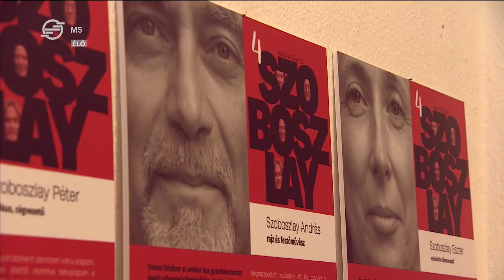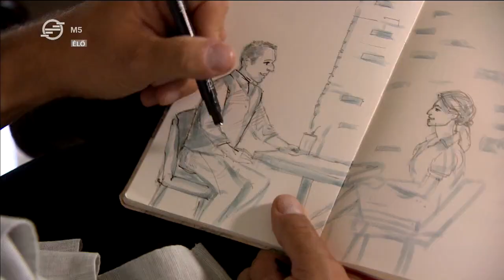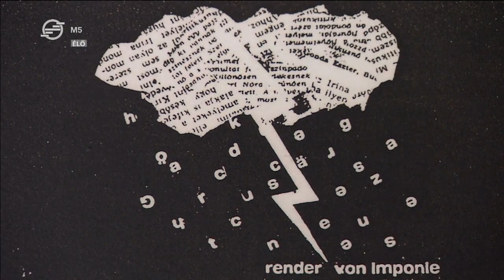Idén 85 éves lett id. Szoboszlay Péter filmrendező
Idén 85 éves lett a Kecskeméten élő Balázs Béla-díjas animációs filmrendező, id. Szoboszlay Péter. A jeles nap apropóján három gyermeke elhatározta, hogy egy közös családi kiállítással tisztelegnek édesapjuk előtt.